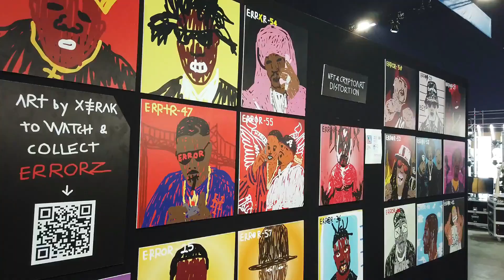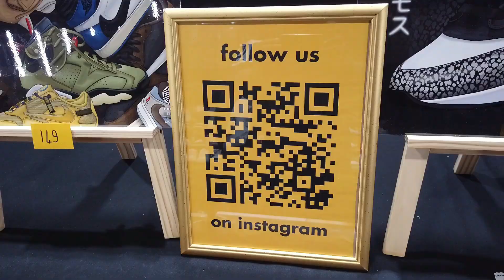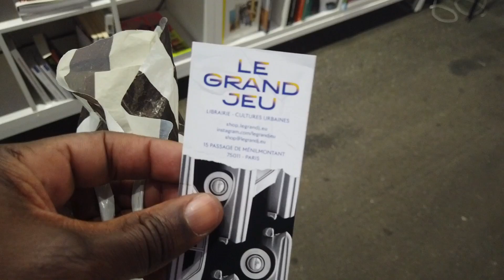EVENT SNEAKERS à PARIS: DRP x SNEAKERNESS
Yo mes Petits Gars 😉
Fin juin je me suis rendu à mon premier évènement sneakers, le DRP x Sneakerness à Paris et bien évidemment je vous ai ramené quelques images.

Mettez de la couleur dans chacun de vos pas !!